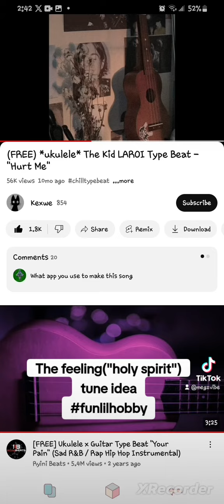Megz tunez| The feeling("holy spirit") tune idea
free youtube beats